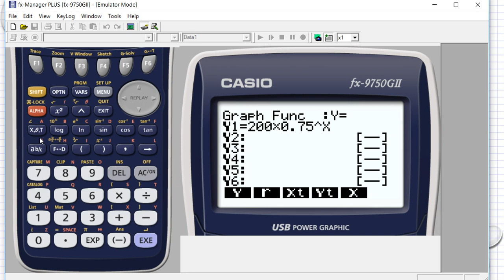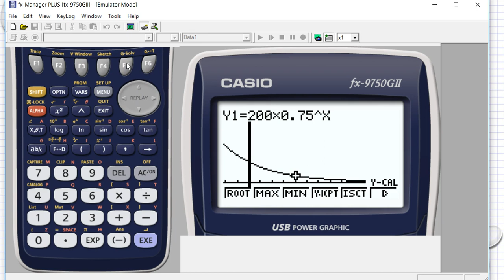Matematik 5000 Ma 1b Kapitel 6 Grafer och funktioner Grafritande räknare 6153